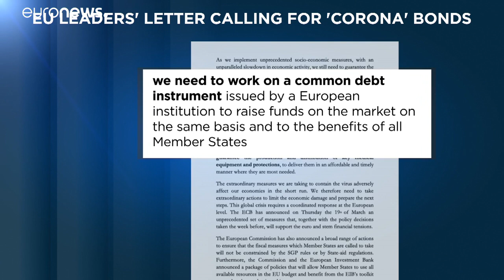Nove leader Ue chiedono i Coronabond. La Germania si oppone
Conte, Macron e altri sette leader scrivono una lettera a Bruxelles, nonostante il muro tedesco…